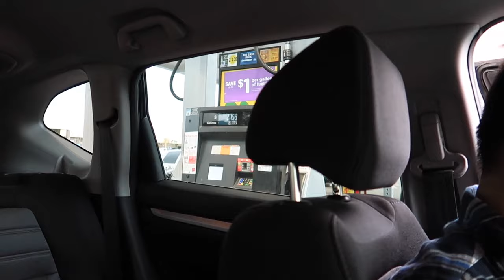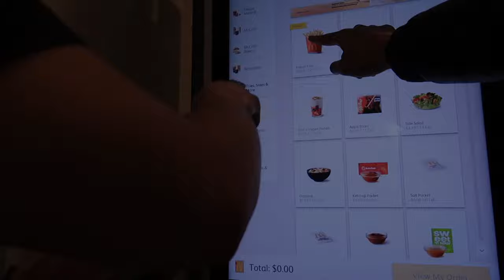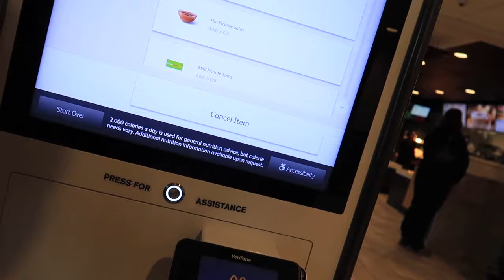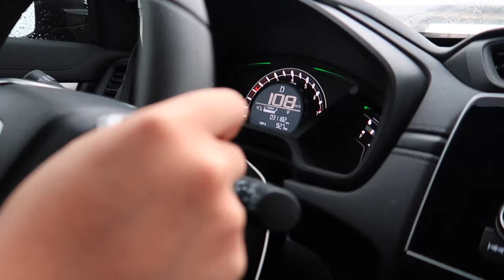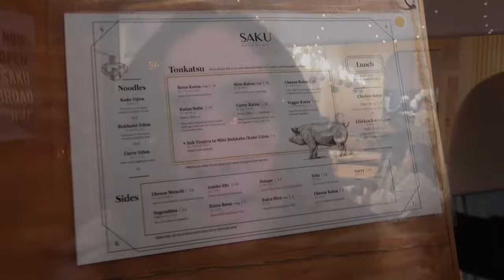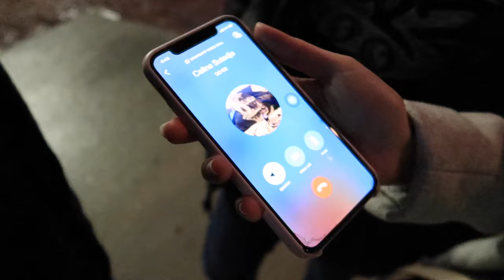Vancouver Trip - Vlog 1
No skippppp.